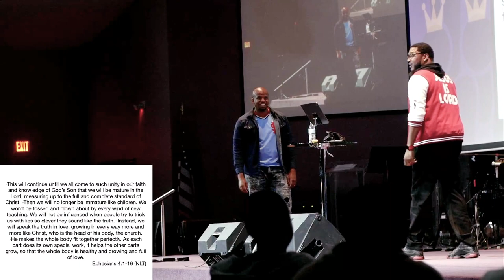get MORE accomplished with THIS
SUMMARY
In this segment of the sermon, Pastor Kalvin emphasizes the importance of unity, selflessness and each part doing its special work within the body of Christ. Using analogies of a beehive and the human body, he illustrates how every member's contribution is crucial for the overall growth and health of the church. He challenges the church to come together in unity and serve one another, highlighting that when the body works together, what seems impossible becomes possible.

ANALOGY
Pastor Kalvin uses the analogy of a beehive and the human body to explain the concept of unity and selflessness in the church. Just like bees work selflessly for the growth of their hive and white blood cells protect the body, church members should work together and support each other for the growth and health of the church.

NOTES
🐝 Selflessness Leads to Unity: When individuals are selfless, it naturally leads to unity and agreement within the group.
🤝 Unity Brings Miracles: Unity and agreement among members can lead to miraculous outcomes.
💪 Every Part is Important: Just like every part of the body has a special function, every member of the church has a unique role to play.
🏋️‍♂️ Collective Effort: When everyone does their part, the collective effort makes difficult tasks achievable.
🔄 Mutual Support: Supporting each other in their roles strengthens the whole body.
🚰 Meeting Needs: Providing for each other's needs, such as hydration during a workout, is a practical example of serving within the body.
🎯 Achieving Goals: Working together in unity helps the church achieve its goals, even those that seem impossible.
🛡️ Defense Mechanism: Just like white blood cells protect the body, members should protect and defend the church.
🌱 Growth and Health: Unity and selflessness contribute to the overall growth and health of the church.
💖 Love and Encouragement: Encouraging and loving one another is essential for maintaining unity and achieving the church's mission.

Unity: The state of being united or joined as a whole.
Selflessness: The quality of being more concerned with the needs and wishes of others than with one's own.

Come worship and discipleship with us in person. We have Sunday service at 11:20 am on Sundays and Bible study Wednesday at 6:30 pm.

We are located at:
10200 James A Reed Rd

If you would like to help us continue sharing God’s word with the world you can do so in a few ways; TIME, TALENT, or TREASURE. Come join us in person or sow into our vision. We are an evangelical bible-believing teaching church. We take the gospel online, homeless outreach, street corners and we have an in-person fellowship. Every gift is tax-deductible, and we pray God returns with a gracious harvest.